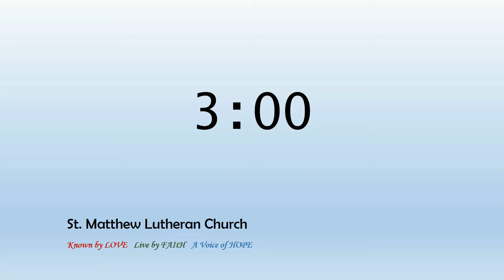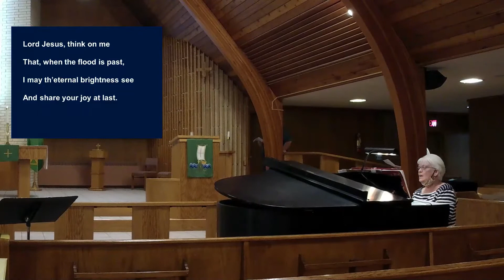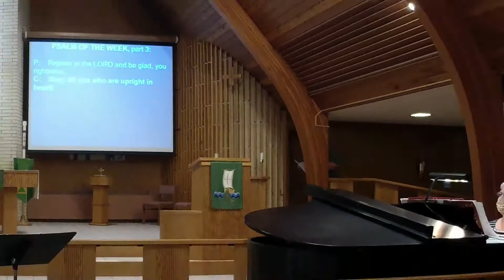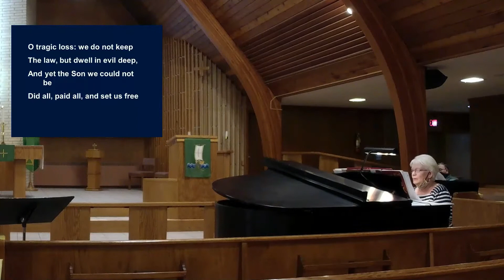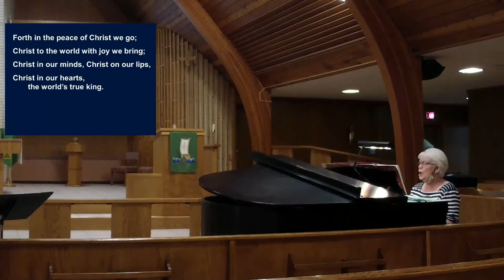Online Worship - 9-6-2020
St. Matthew Online Worship - September 6, 2020